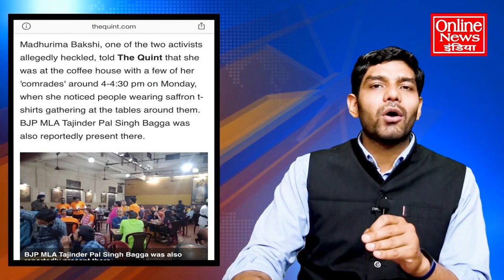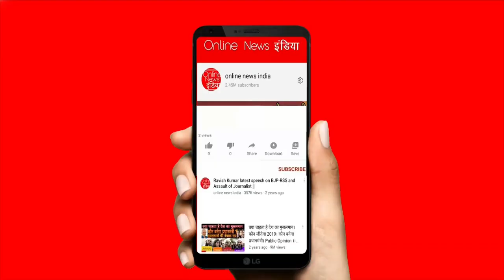Prime Time LIVE : बीजेपी ने बंगाल में किया, दुर्गा का अपमान?